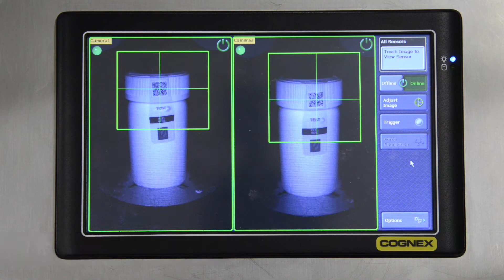TERL Tamper Evident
The TERL is ideal for adding a tamper evident label to tablet bottle caps. With its precise labeling application of a pressure sensitive label on to container caps and the bottle walls, the WLS TERL rotary labeler, built in in collaboration with PE Labelers, combines a modular platform with motor-driven platforms for consistent and accurate label placement. The TERL fully synchronized electronic drive train also allows for ease of operation and fast changeovers via HMI-based recipe control. This construction ensures years of trouble-free operation at the highest efficiency levels and minimal maintenance requirements. The TERL comes with a zero-access guarding package, which meets the most stringent safety standards.
On this bottle line video, the TERL labels plastic bottle caps at 240ppm. This particular machine includes a label head, mechanical label wipe mechanisms, cameras to inspect the label after application and a reject station. Learn more about bottle labeling by contacting Weiler.